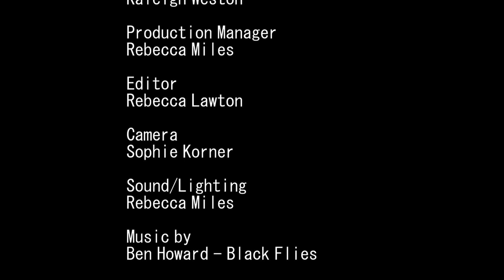All Over Lovely other version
Short Student Film
The Other Version:

All Over Lovely
by, Claire Dowie

Starring
Kaleigh Weston
Vanessa Dos Santos

Director
Kaleigh Weston

Co-Directors
Rebecca Miles
Sophie Korner

Production Manger
Rebecca Miles

Editor
Rebecca Lawton

Camera
Sophie Korner

Lighting
Rebecca Miles
Sophie Korner

Sound
Rebecca Miles

Ben-Howard - Black Flies